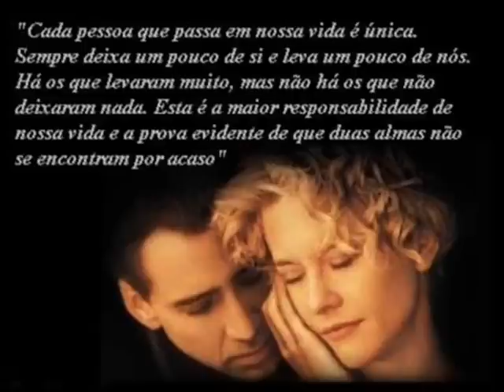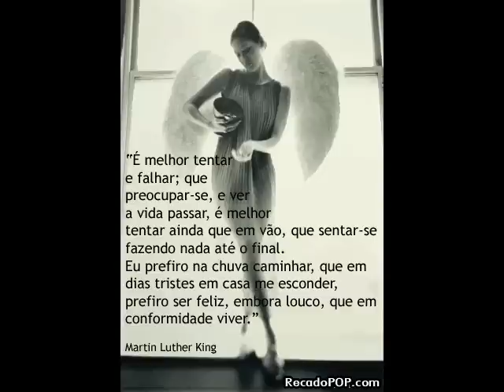SOMENTE VOCÊ, ONLY YOU, THE PLATTERS.wmv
Uma linda canção na maravilhosa voz do grupo The platters que retrata o amor, magia, encantamento e esperanças num mundo carente destes sentimentos...bjs